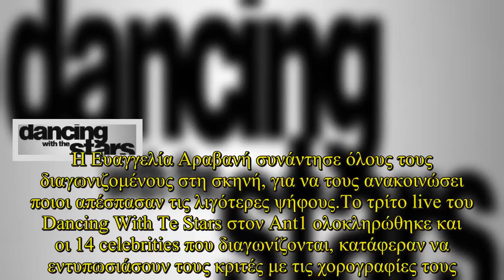Αυτό το ζευγάρι αποχώρησε από το Dancing With The Stars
Η Ευαγγελία Αραβανή συνάντησε όλους τους διαγωνιζομένους στη σκηνή, για να τους ανακοινώσει ποιοι απέσπασαν τις λιγότερες ψήφους.Το τρίτο live του Dancing With Te Stars στον Ant1 ολοκληρώθηκε και οι 14 celebrities που διαγωνίζονται, κατάφεραν να εντυπωσιάσουν τους κριτές με τις χορογραφίες τους.  Η δύσκολη στιγμή της βραδιάς όμως ήταν τα τελευταία λεπτά του show χορού, όταν η Ευαγγελία Αραβανή ανακοίνωσε τα αποτελέσματα από την ψηφοφορία του κοινού. For information on copyright infringement, please contact: + I will always put your website backlink and recommend them here+ Licence:Adventures by A Himitsu Commons — Attribution 3.0 Unported— CC BY 3.0 released by Argofox provided by Audio Library